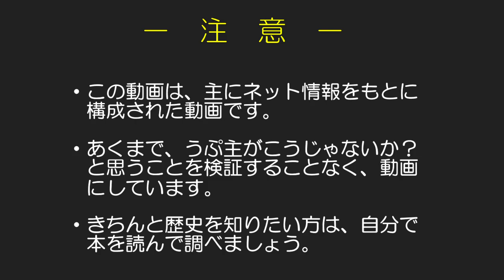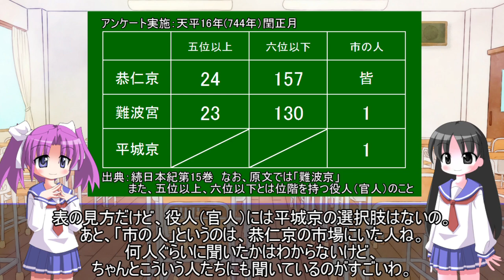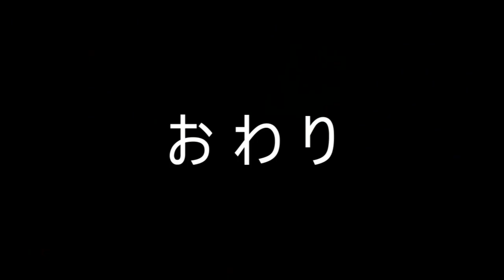【歴史解説】日本最古のアンケートの質問は何か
主にネットで興味を持ったものを動画にまとめてみました。
間違いが多いと思いますが、温かい目で見てください。

本動画は、日本最古のアンケートの記録が歴史の授業と関係していることを説明したものです。

なお、本編は補足動画含めてすでに完結しており、ニコニコでアップ済みです。（ニコニコ動画UP後の情報を追加しており、こちらの方が最新版です。）

キャラ絵はキャラクターなんとか機のものを使用しています。
(K.Hみっくす　ふぁーすとえでぃしょん)

使用素材（詳しくはニコニコ動画のコンテンツツリーを確認してください）
背景　フリー素材あそび様　nc197186
BGM　てまり様　　　　　　nc232873
　　　 lei 様　　　　　　　　nc182354
編集ツール　ゆっくりMovieMaker